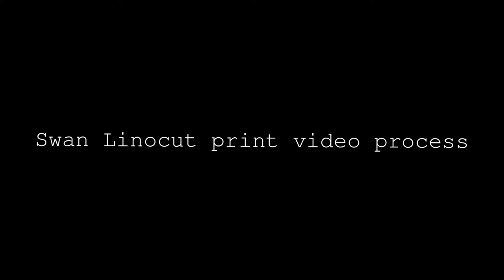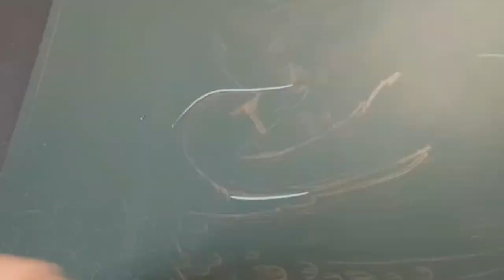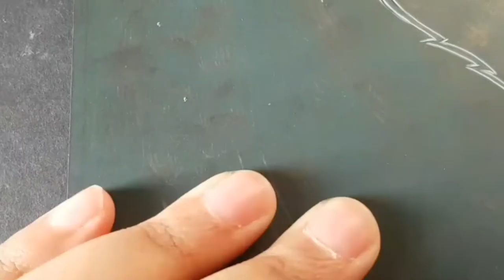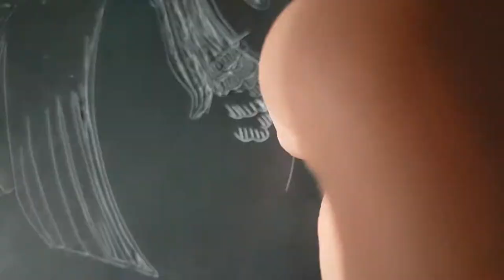Linocut carving and printmaking process of my Swan linocut print, satisfying print process, art vid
In this video, I take you through the full video process of my swan linocut from start to finish!

ETSY SHOP

Musician-LIQWYD